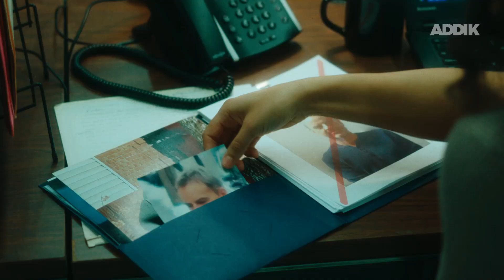CLASSÉ SECRET - SAISON 2 - Bande-annonce (ADDIK)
On vous dévoile les premières images de la nouvelle saison de Classé secret.

Quelle enquête sera confiée à Rachel?

Une série de François Pagé, et réalisée par Stéphan Beaudoin qui commencera le 18 octobre sur ADDIK.